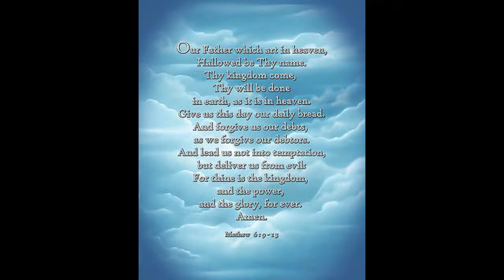Hallowed be thy name cover (originally recorded by Iron Maiden)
Made in Finland while lockdown by finnish musicians
Recorded and mixed at Stennabba studios, vocals recorded by Jani Qmi Karppinen

Vocals: Jukka Nummi
Guitars: Mathias Hansten
Bass: Mats Ödahl
Drums: Tommy Rönnberg